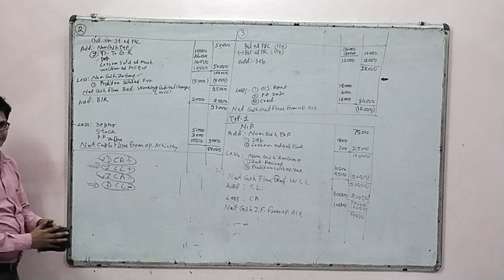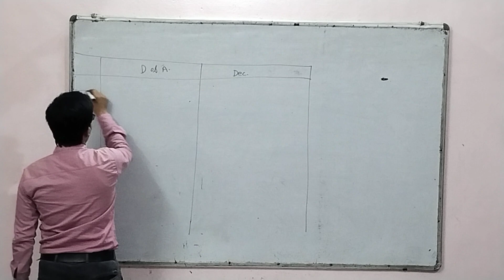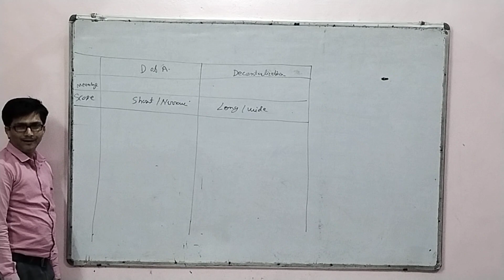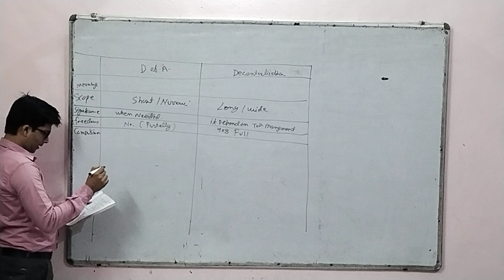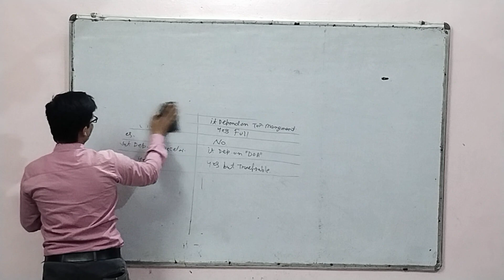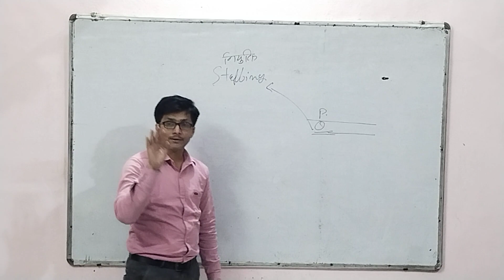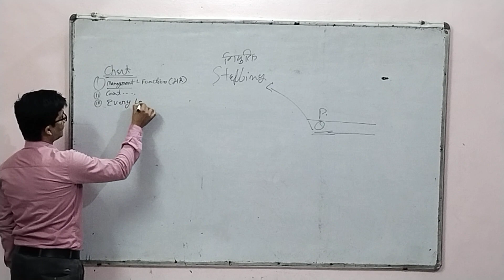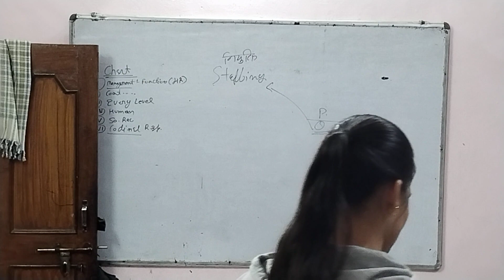"Unleashing Organizational Power: Class 12 Staffing Strategies for Peak Performance!"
Title: "Unleashing Organizational Power: Class 12 Staffing Strategies for Peak Performance!"

DR.ARK (FOLLOW ME ON )
Book Link :
1. (Author Link named Dr.ArK)

We do our best to provide accurate information, but we cannot guarantee its accuracy or suitability for your specific needs. We do not endorse any products or services. Use your own judgment and seek professional advice when needed. We are not liable for any reliance on our content.

Now, let's create a long description with SEO tags:

Welcome to our Class 12 Management Insight! 🌟 In this empowering session, we're delving into the world of staffing, providing you with a comprehensive guide to understanding and implementing effective staffing strategies. Whether you're a student preparing for exams or a management enthusiast seeking practical insights, this tutorial is your key to unlocking organizational potential in Class 12.

🔍 Topics Covered:

Staffing Process: A step-by-step walkthrough of the staffing process, from recruitment to employee retention.

Key Staffing Strategies: In-depth exploration of strategies for building and maintaining a high-performing team.

Case Studies: Real-world examples illustrating successful staffing initiatives and their impact on organizational success.

Our mission is to equip Class 12 Management students with a deep understanding of staffing, empowering them with skills crucial for effective organizational management.

By the end of this video, you'll have gained insights into effective staffing strategies, enabling you to approach organizational challenges with confidence.

Your support is invaluable as we continue to assist students in their academic journey.

Declaration:
The content presented is based on the Class 12 Management curriculum. Viewers are encouraged to refer to their textbooks and consult with their teachers for specific exam requirements and additional support.

This detailed description includes SEO tags that can help improve the discoverability of your video and attract viewers interested in understanding staffing strategies for Class 12 Management. It also provides an overview of the video's content, encourages viewer engagement, and includes a declaration for transparency and educational integrity.